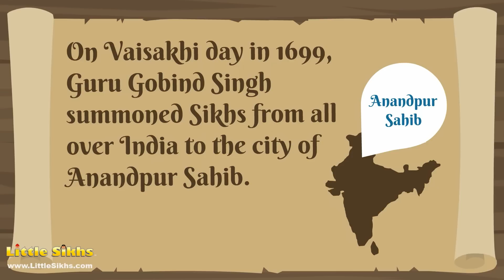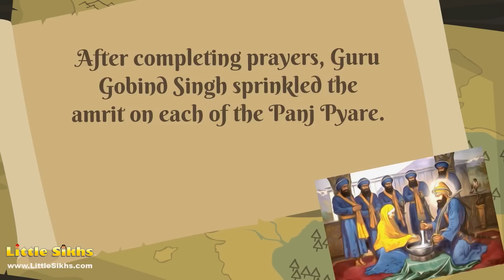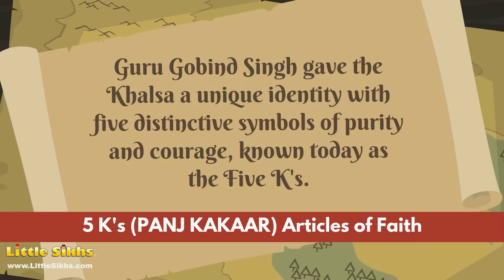Vaisakhi (Baisakhi) Story 1699 Anandpur Sahib